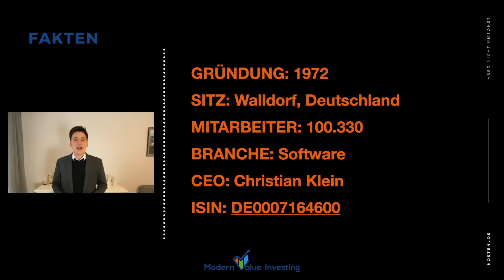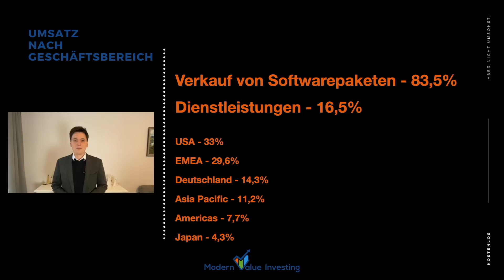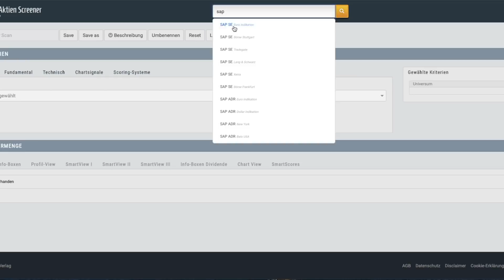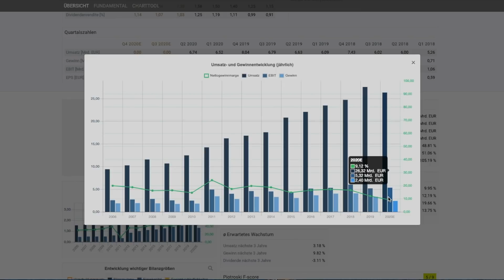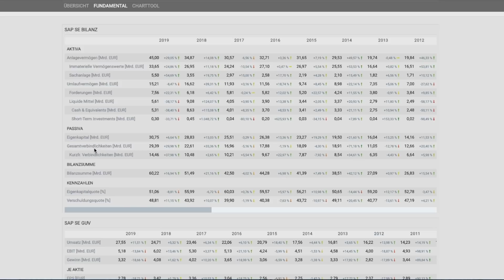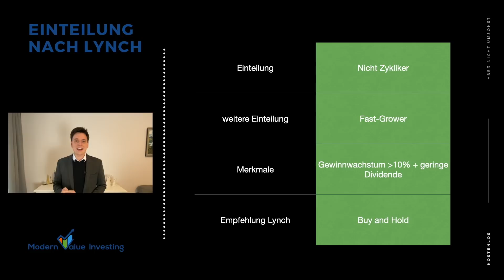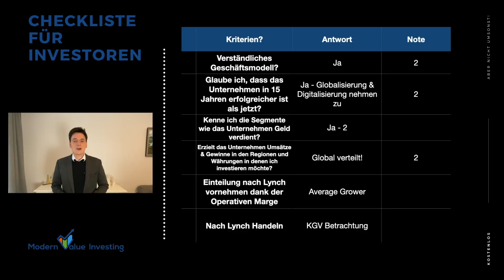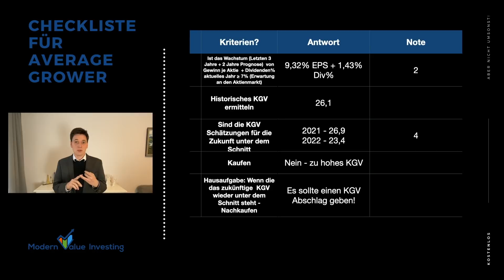SAP Aktie -20%!!! - Aktienanalyse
Heute geht es um die SAP Aktie. Warum ging es hier 20% nach unten und wie sind die Aussichten?

Hier erhältst du exklusiv den Screener für nur 9,99€ im ersten Monat!

💡Artikel & Timestamp:

00:00 - Intro
00:36 - Fakten & Geschäftsmodell
01:04 - Aktionärsstruktur / Umsatzverteilung / Chart
02:30 - Chancen / Risiken & Peergroup
03:29 - Fundamentales mit dem OCT Aktienscreener
06:23 - Analysten & Aussichten
07:25 - Peter Lynch & Checkliste
10:03 - Ende & Fazit

🎧Aktienpodcast